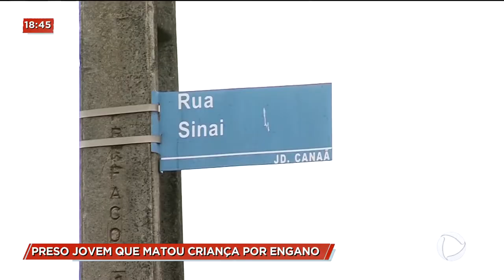CA - Preso jovem que matou criança por engano - 18-09-2018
Uma criança pede à mãe para dormir na casa do vizinho por que queria jogar vídeo game com os amiguinhos e é assassinado por engano. O autor do crime queria na verdade matar um tatuador que morava na mesma casa mas infelizmente acertou os disparos no menino. E felizmente o assassino está preso.